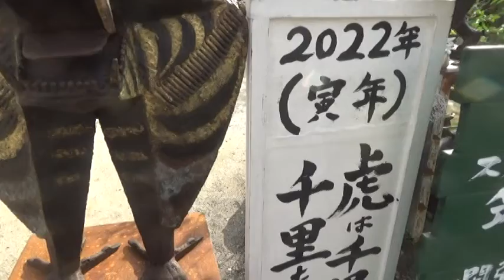2022年干支寅 コロナも早く収束する事を願う 鉄の美術館フクロウは幸福を呼ぶ Zodiac Tiger Corona Hopes to Converge as soon as possible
2022 Zodiac Tiger Corona Hopes to Converge as soon as possible Iron Museum
Owls call for happiness

2022 Zodiac (Tiger) Tiger
I hope the corona will converge soon
The tiger goes to Senri and returns to Senri

Weight 40 kg Height 73 cm Pedestal height 70 cm
Width 50 cm Depth 40 cm
Material Iron 6 mm round iron is overlaid and welded. The pattern of the tiger is brass welded.
Two faces The back side expresses an owl

Regarding production, my thoughts and wishes are (peace and happiness)
1, The previous war ,,, was changed to (world peace without war)
2, It is said that the tiger goes to Senri and changes for the sake of the child.
Humans are now calm and know about their child being abused in the news
I want you to feel like a child like a tiger.

With this in mind, I made it for about a month.
Iron crafts, iron art, iron museum, iron master: Ishibashi tetushin

2022 Zodiac Tiger Corona Hopes to Converge as soon as possible Iron Museum
2022年干支寅　コロナも早く収束する事を願う　鉄の美術館
フクロウは幸福を呼ぶ

2022年の干支（寅）虎
コロナも早く収束する事を願う
虎は千里行って千里を帰る

重さ４０ｋｇ高さ７３ｃｍ台座高さ７０ｃｍ
横幅５０ｃｍ奥行き４０ｃｍ
材料鉄６ｍｍ丸鉄を重ね溶接　トラの模様は真鍮を溶接
二面の顔　裏側はフクロウを表現している

制作については、、思いと願いは（平和と幸福）
１，先の大戦、、、は（戦争無き世界平和）に変更しました
２，虎は千里行って、、、子供の為にかえると言われています
人間は、今では平気で我が子を虐待とのニュースで知ります
、、、虎の様に子供思いになってもらいたいです。

この様な思いで約１ケ月間掛け制作しました。
鉄工芸、鉄アート、　鉄の美術館、鉄匠：石橋鉄心

2022年干支寅　コロナも早く収束する事を願う　鉄の美術館
postscript
Words of mouth recommendation Dazaifu Tenmangu Shrine priest Nobuyoshi Nishitakatsuji
Talking with iron. Ishibashi Tetushin's work has a consistently flowing policy. Born as the eldest son of a horse-drawn carriage blacksmith, Ishibashi has been able to talk with iron since he was a fortunate child. Nothing has contributed to civilization as much as iron. However, it was generally shaped by human convenience and was only an expressionless being. So Ishibashi talked to iron using a technique called forging. Then, iron showed an expression and could even have individuality. While appreciating Ishibashi's work, iron speaks back as if he had seen through the inside of what he saw. Furthermore, the curve created by iron is the culmination of the beauty of modeling. It can be said that Ishibashi's work is to talk about iron and discover all the possibilities of iron. (1994)
追記
口推薦の言葉　大宰府天満宮　宮司　西高辻信良
鉄との語らい。石橋鉄心の作品に一貫して流れるポリシーがある。馬車鍛冶屋の長男として生まれた石橋は、幸いかな幼少の頃より、鉄と語り合うことができた。鉄ほど文明に寄与したものはない。しかし、概ねそれは人間の都合によって形づくられ、無表情な存在しかなかった。そこで、石橋は鍛金という手法で鉄に語りかけてみた。すると、鉄は表情を現し、個性すら持ち得たのである。石橋の作品を鑑賞していると、鉄はみるものの内面を見透かしたかのように語り返してくる。さらに、鉄のかもしだす曲線、それは造形美の極致である。鉄と語り、鉄にあらゆる可能性を見出したのが石橋の作品といえる。（1994年）